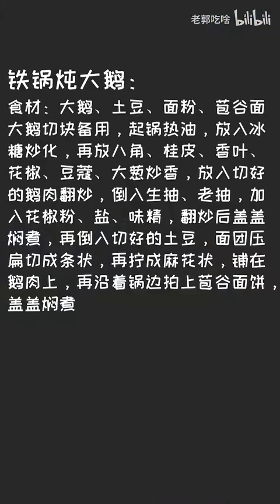【老郭吃啥】之 铁锅炖大鹅